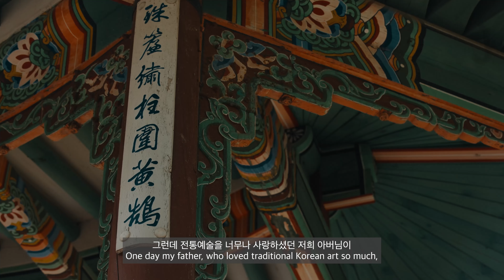(ENG Sub) 아티스트가 사랑한 궁 – 허윤정 (거문고) | 창덕궁 관람정 [본편] 4K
아티스트가 사랑한 궁
허윤정 – 복선

우리가 사랑하는 아티스트, 우리가 사랑한 궁.
아름다운 궁궐과 최고의 아티스트가 만나 새로운 의미로 다가옵니다.
그 일곱 번째 아티스트로 국악과 현대음악을 넘나드는 즉흥음악을 함께하는 앙상블, 상상트리오의 의 거문고연주자 허윤정이
창덕궁의 관람정에서 창작곡 '복선'을 연주합니다.

정악, 산조, 민속악, 그리고 즉흥, 창작에 이르기까지
국악으로 프리뮤직을 선보이는 상상트리오의 자유로운 앙상블과 함께
세계인과 소통할 수 있는 우리 궁만의 아름다운 문화, 예술적인 멋을 느껴보세요.

Palaces beloved by artists
‘Underplot’  performed by Heo Yoonjeong

A beautiful performances of Ten artists held on the stage dedicated to the palaces,
each with an illustrious history and plenty of stories to share.
Immerse yourself in the beauty of the palaces and Ten uniquely emotional performances from the featured artists at The 7th Royal Culture Festival 2021.

2021년 제7회 궁중문화축전